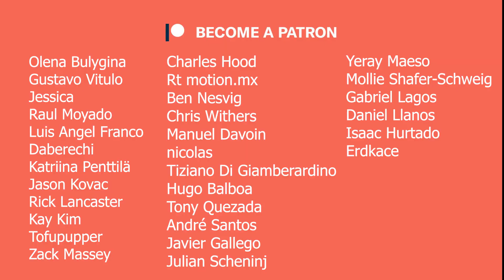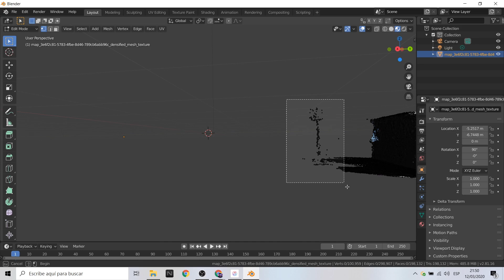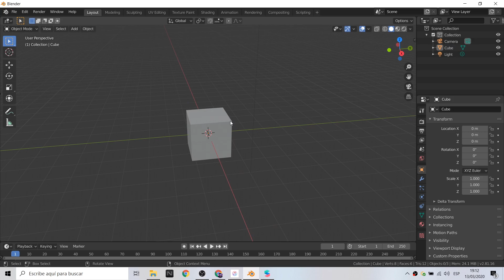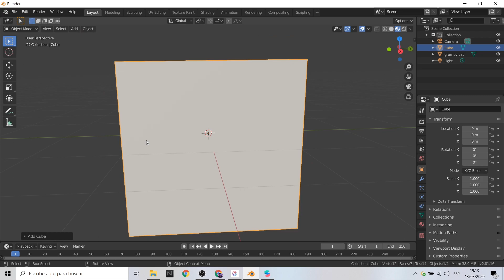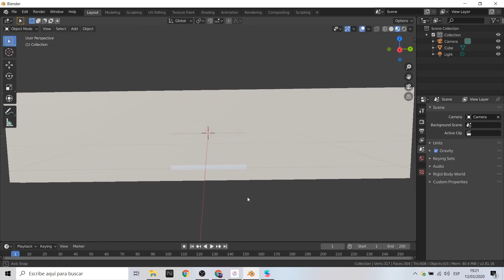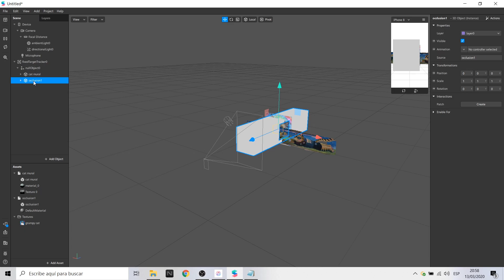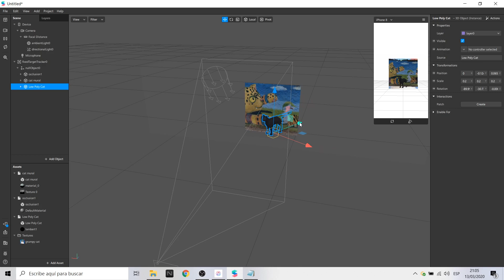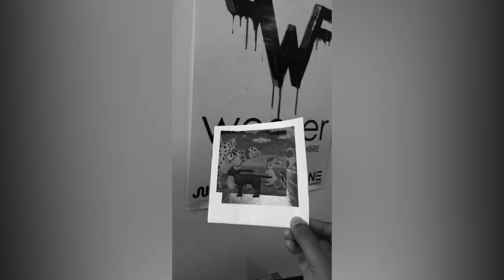Spark AR - Target Tracker Portal Occlusion | Display Land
Hola! En medio de la crisis de 👑👑. Te traigo un video sobre cómo utilizar Display Land para trabajar un portal con target tracker (Spark AR). Es un tutorial con el proceso completo para crear portales, utilizando el elemento "oclusión". Utilizaremos dos grandes técnicas para ello = Fotogrametría + Augmented Reality

Hello! In the middle of the 👑👑 crisis. I bring you a video on how to use Display Land to work a portal with a target tracker (Spark AR). It is a tutorial with the complete process to create portals, using the element "occlusion". We will use two great techniques for it = Photogrammetry + Augmented Reality

Mi VR / AR software y hardware:

⚡ Oculus Quest
⚡ Gear VR
⚡ Cardboard
⚡ RiftCat
⚡ Aryzon
⚡ Zapbox
⚡ Merge Cube